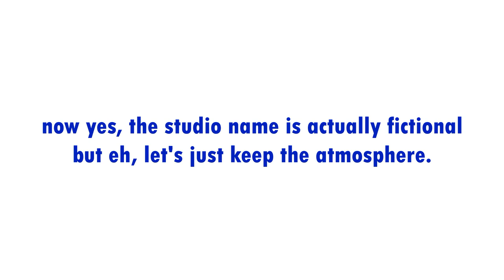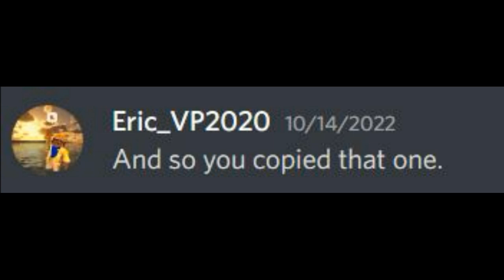Eric_VP2020 channel trailer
Hope I may be entertaining and helpful to you to watch!

Ok, so this is actually now my second trailer since my last one as there has been a lot, and I mean by A LOT of changes in my channel over these past few months. So I thought, "Why should I keep my old trailer with all of these changes happening?". So here is my new and updated trailer!

(Also if you're wondering, no, I'm not back to regular uploads yet. I still have a preliminary exam and the MH Board exams remaining so uh, yeah.)